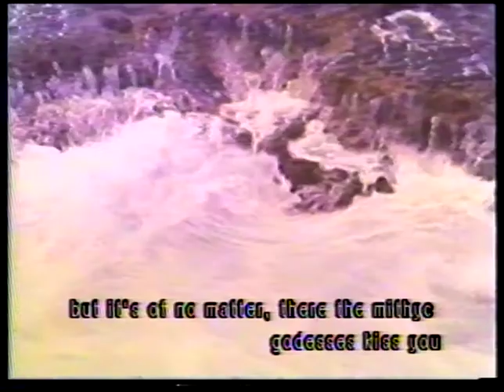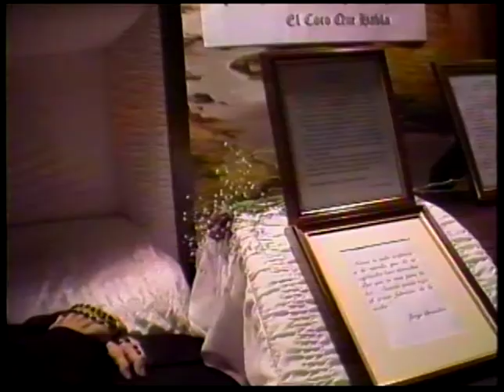Jorge Brandon Coco Habla with Miguel Algarín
A short video profile of the "Grandfather" of Nuyorican Poetry, Jorge Brandon. 1995